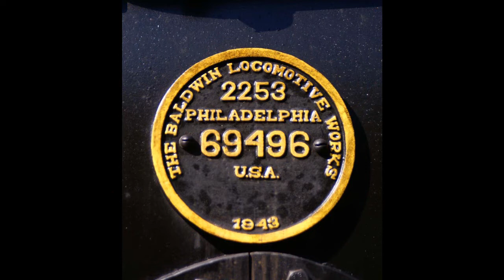WHITBY DAY OUT PHOTO SHOWCASE (NOT FOR UNDER 13S)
Photos from several days at Whitby North Yorkshire England with some painting

Tools & Equipment

art by iajackx71

LEGAL INFO
This video is not for persons under 13 years of age and by watching this video you are stating that you are 13 and accept these terms I set here.

Misuse of these term may resolute in legal action against a parent or guardian in charge of the under 13.

I will not accept any fine's until full legal proceedings take place in a U.K.  court of law.
In the event of any legal mater I will counter claim for the maximum allowed in law.

AS a UK citizen/resident I fully reserve the rights afforded to me in UK and EU law and at no time should USA coppa law override the UK or EU laws.

PLEASE NOTE I DO NOT IN ANY WAY GATHER, STORE OR USE PERSONAL INFORMATION OF ANY KIND ON THIS YOUTUBE CHANNEL OR VIDEO

Videos uploaded & made before 01/01/2020 do not have a visual image warnings inserted at the beginning of each video as at this time it is not possible to add new video to a uploaded video.